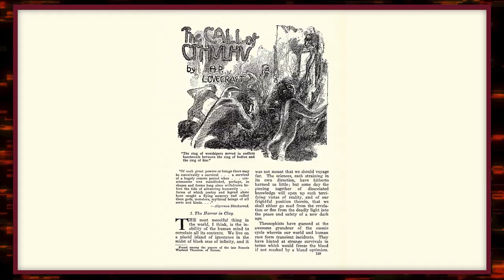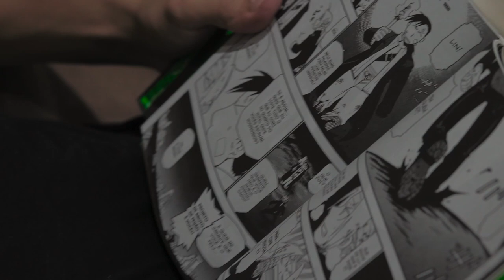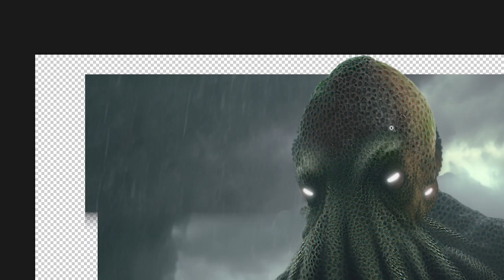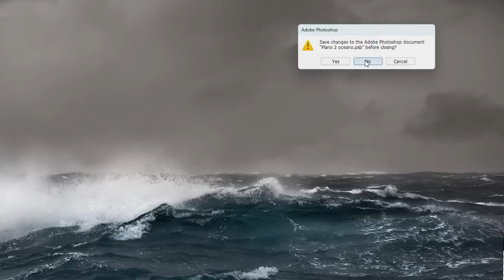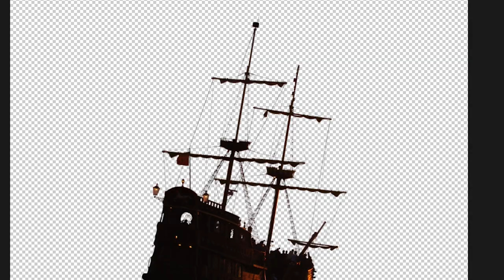Como fiz uma arte do Cthulhu no Photoshop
E aí pessoal, hoje trazendo um pouco de um "breakdown" de como fiz uma arte baseada em "o chamado de Cthulhu"
Me diz aí o que achou